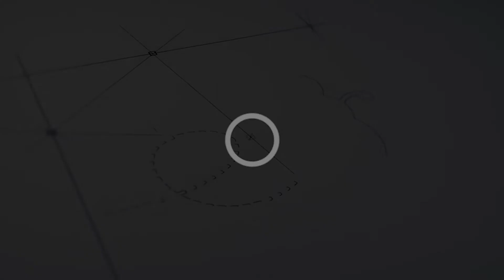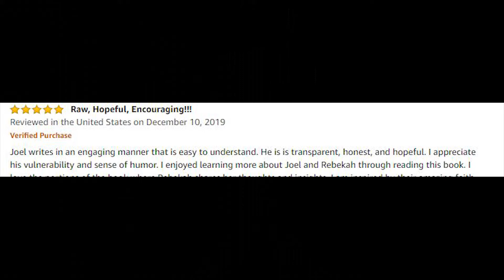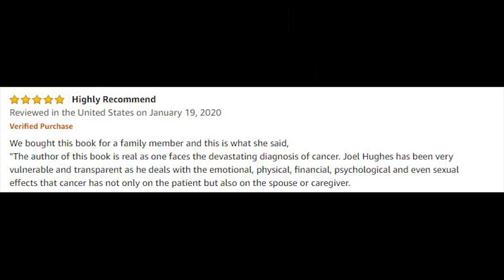Be Vulnerable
Writing with a degree of vulnerability is a powerful way to show readers that you are a real, authentic human.  This authenticity creates an emotional connection, which in turn fosters trust.

To learn how to write and publish your first book,

FREE Training: My Top 10 Tips to Writing a Great Book